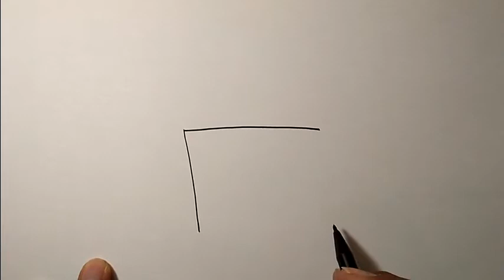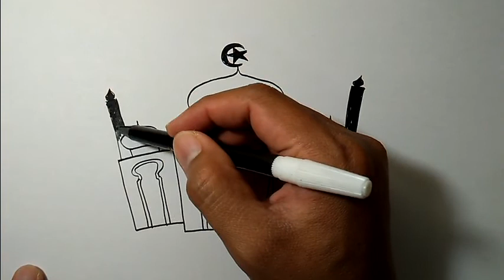How to draw a mosque real easy | Simple Easy Drawing